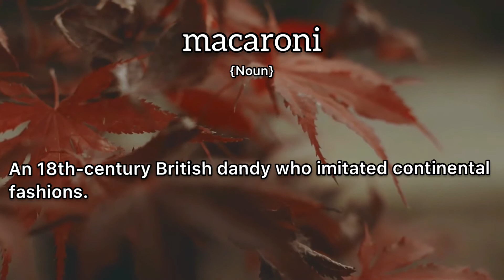Macaroni Meaning : Definition of Macaroni